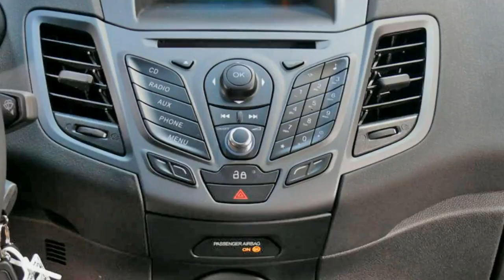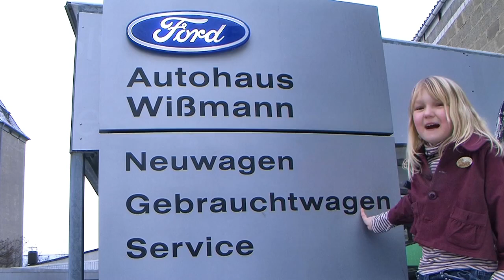Ford Fiesta Trend Klimaautomatik blau Autohaus Wissmann